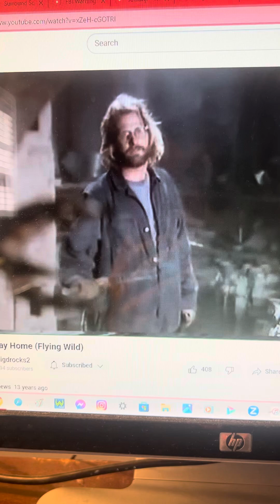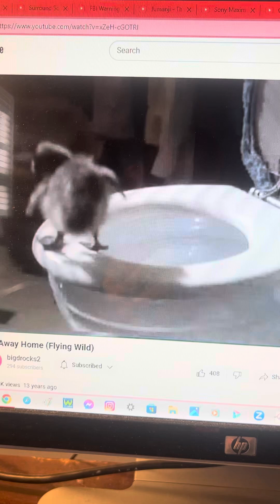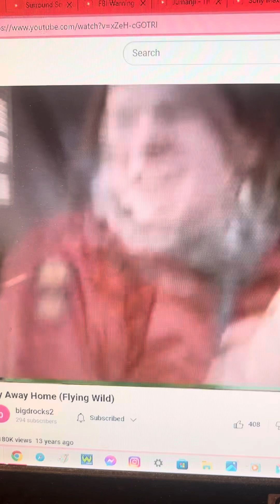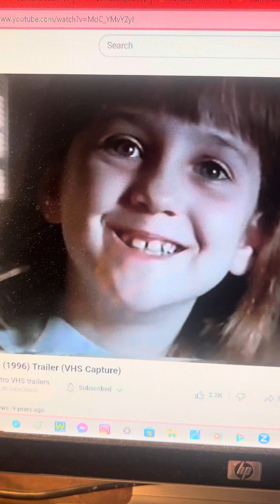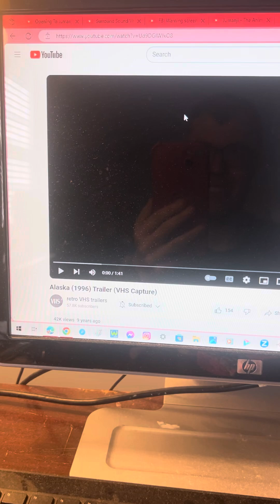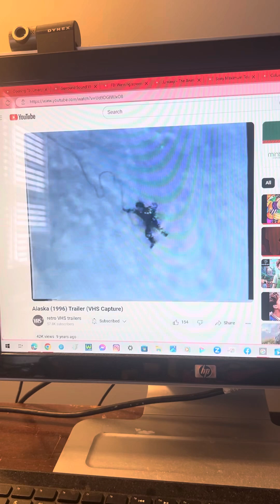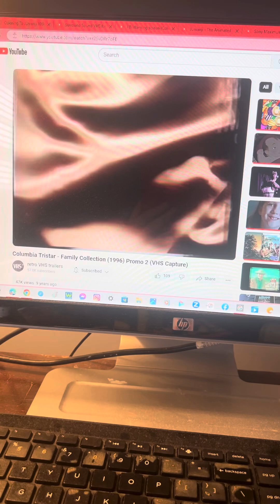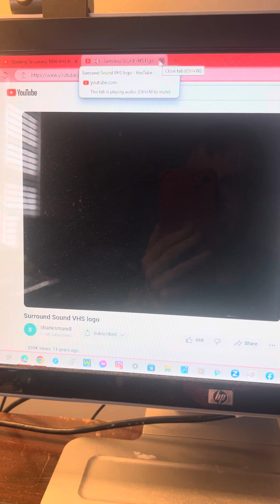Opening Up to Jumanji 1996 VHS (USA)